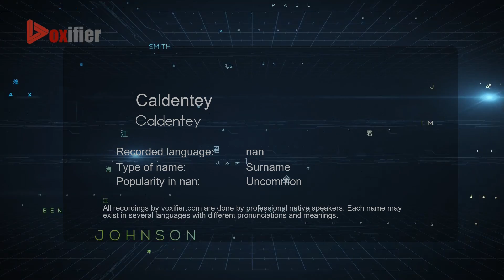How to Pronounce Caldentey (Caldentey) in nan - Voxifier.com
This is the nan pronunciation, gender, and phonetics recording of the name Caldentey (Caldentey). The same name may exist in other languages with different pronunciations. Check the meaning of name along with other possible pronunciations or similar names for free Voxifier uses the help of expert linguists to simplify pronunciations by replacing some special sounds with sounds more commonly available across all languages.